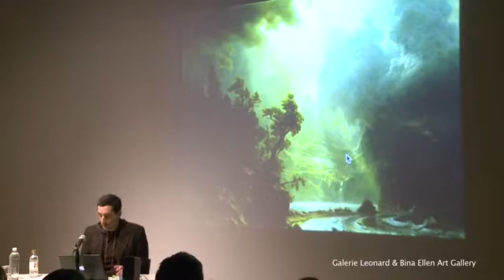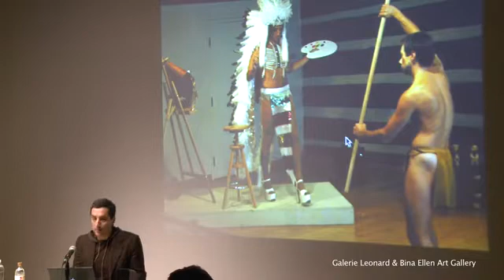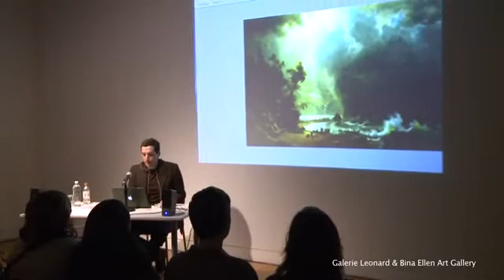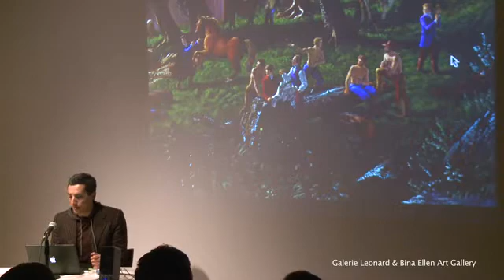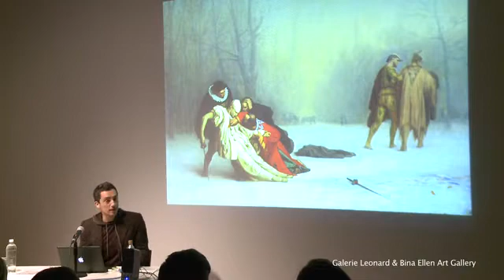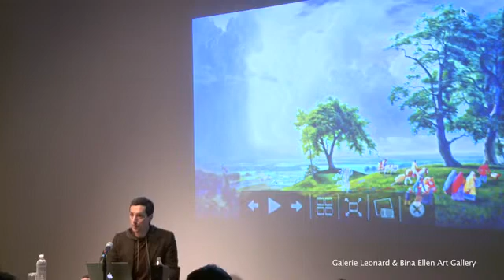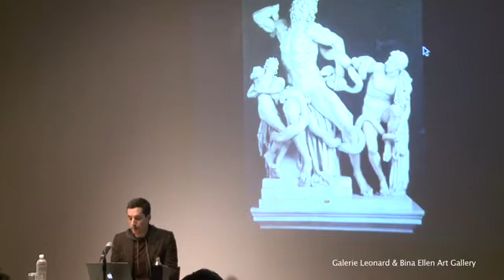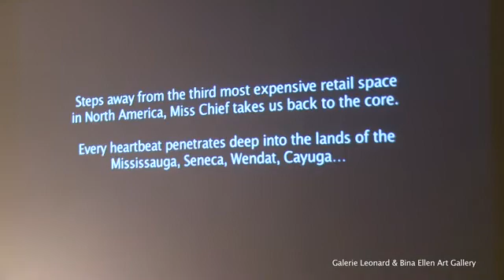Kent Monkman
In conjunction with the exhibition
KENT MONKMAN. MY TREATY IS WITH THE CROWN.

Artist talk by Kent Monkman